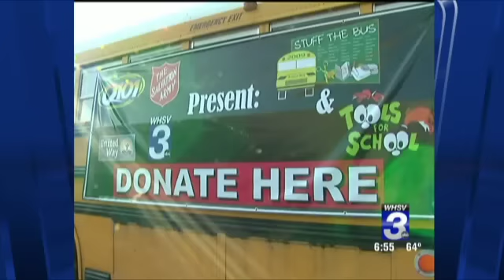Yuna Lee Goodbye WHSV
Yuna Lee's Last Day Anchoring WHSV TV3 Daybreak